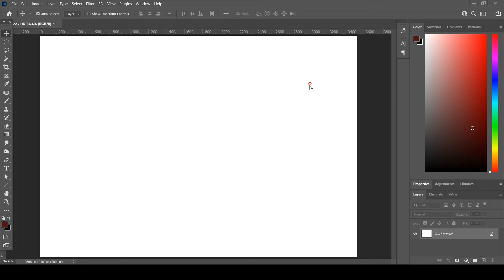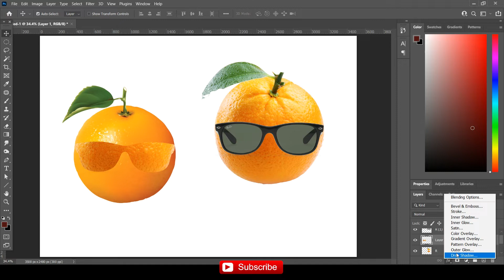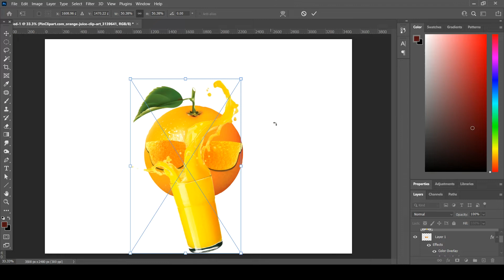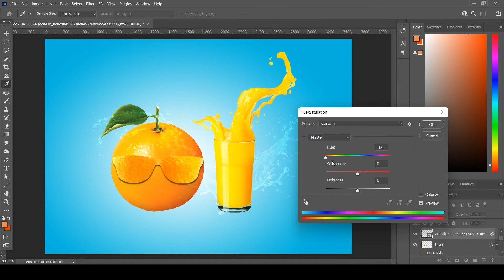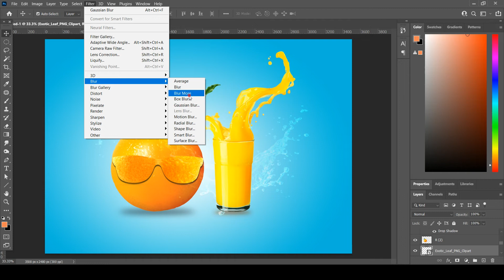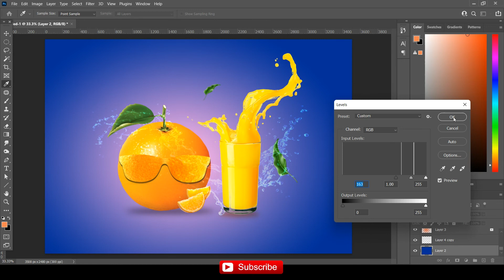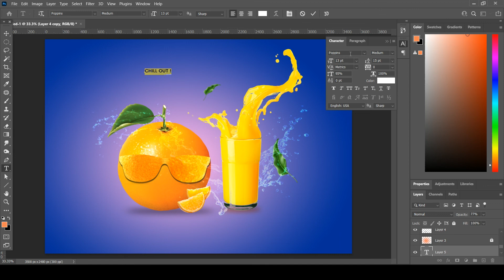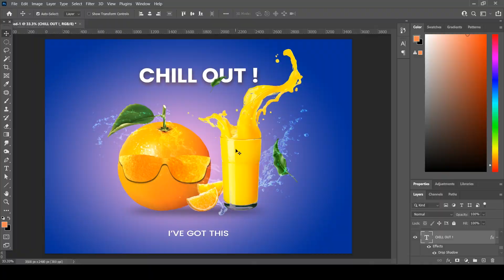Orange Fruit Advertisement Poster Design In photoshop